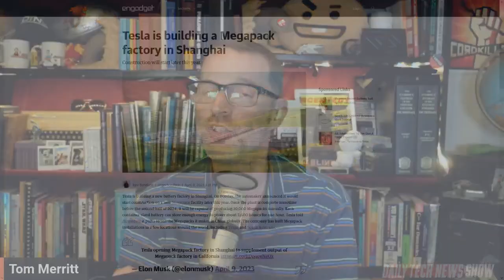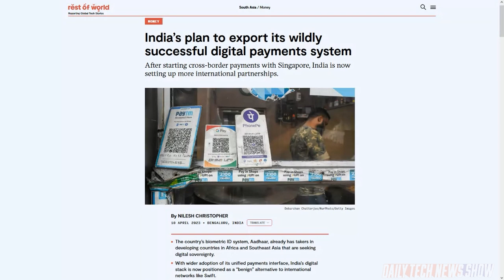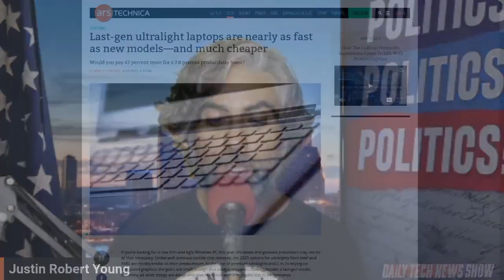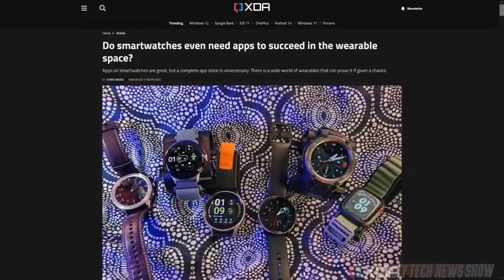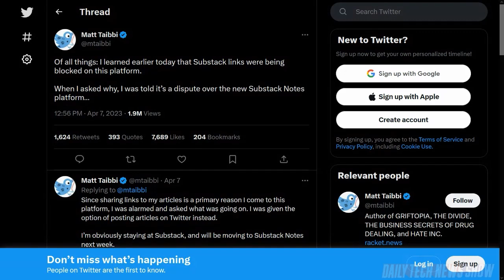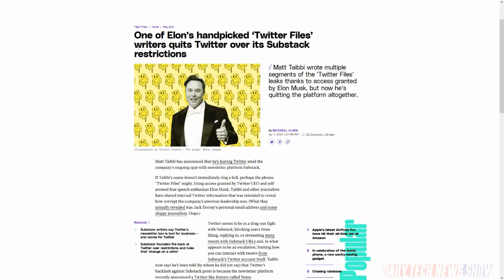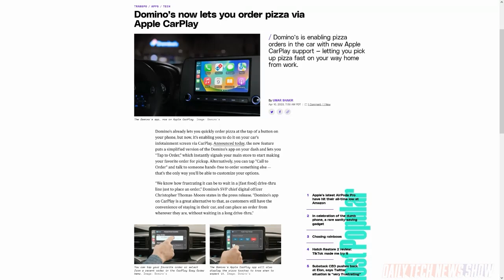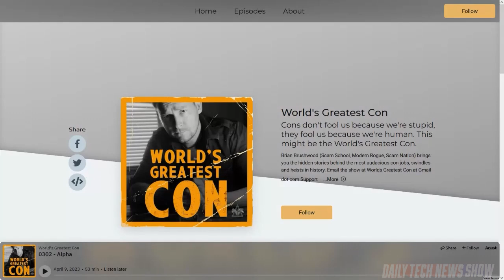Substack Saga Sadness - DTNS 4495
TSMC will see a 15% drop in revenue as new PC sales slump. Do smartwatches need to have apps to be successful products? And breakdown the spat between Twitter and Substack.

Today’s guest:
Justin Robert Young

Next guest:
Dr. Niki Ackermans